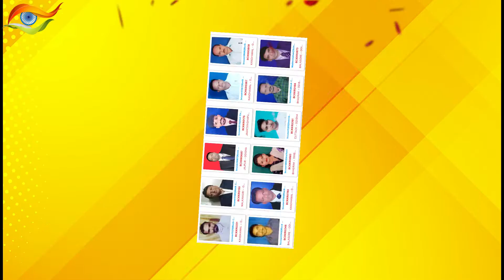Black Cat News Celebrates 76th Independence Day, Flag Hosting at 150 Feet.